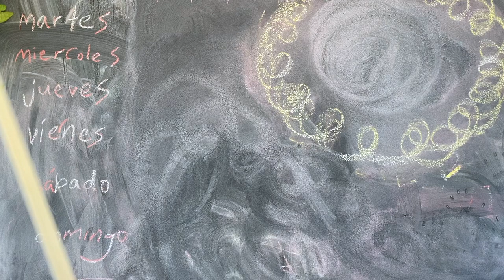11 Pick a bale of cotton Viola Time Runners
A violist and a 'cellist were standing on a sinking ship. "Help!" cried the 'cellist, "I can't swim!"

"Don't worry," said the violist, "just fake it."